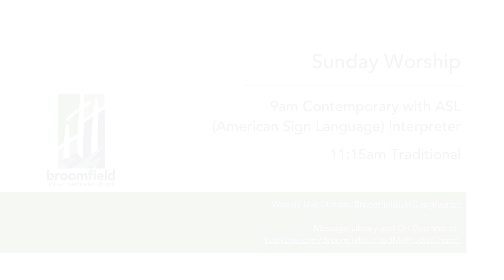Broomfield UMC | Widening the Circle of Grace - Sunday, July 21, 2024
“I love the example that Peter sets for us in this story. Peter is willing to learn and grow. He allowed his own understanding of faith to be broken open. He let go of beliefs and traditions he had long held dear. Peter’s tradition had taught him that his faith was supposed to be off-limits to Gentiles. And yet, here was God telling him to welcome as clean someone his tradition considered unclean.

In fact, Peter’s encounter with Cornelius so radically transforms Peter’s faith that he soon finds himself in trouble with the church authorities back in Jerusalem, who reprimand him for violating church law. For Peter, participating in God’s mission means letting go of some of the traditions he has long held dear. It means taking another look at his theology and the boxes he’s created. It means a willingness to be reprimanded and criticized by the church authorities for doing things the “wrong way”.

See friends, it’s not the role of the church to be the mediator of the Holy Spirit to the world. The Holy Spirit is quite capable of moving in the world without us. The church’s mission is to figure out what the Holy Spirit is already doing in the world and find ways to participate in the work of the Spirit…in the work of widening the circle of grace that includes all people.” Pastor Don Bird from our Sunday, 7/21/24, message Breaking Open